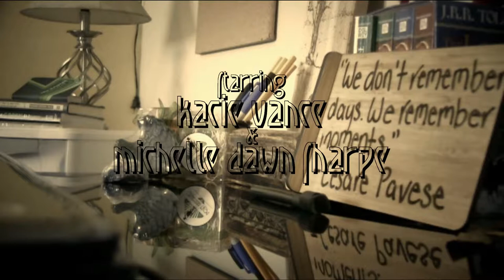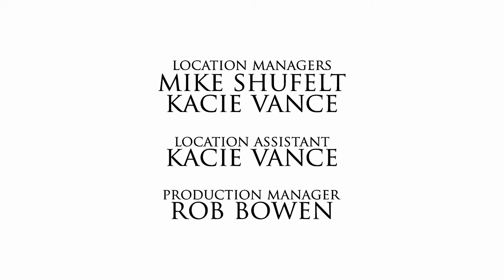Tabula Rasa (2014)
In this new short from Whatsabudget Films we follow the story of Regan King and her older sister, Ril as they try to recover and pick up the pieces following a tragic accident that changed their lives forever.

Written & Directed by Rob Bowen
Starring: Kacie Vance & Michelle Dawn Sharpe